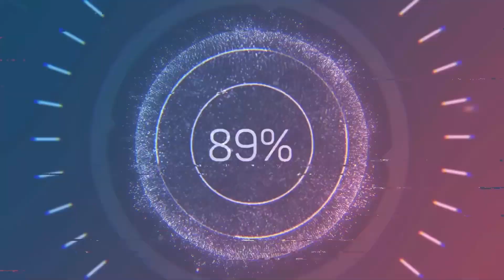Called up the Boys for Divine Beast Dancing Lion (Boss Fight) Elden Ring Shadow of the Erdtree DLC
The Great Journey awaits, here at Game Shore we do it all from gaming, vlogs, podcasts and more.